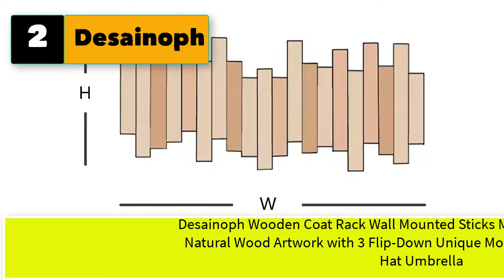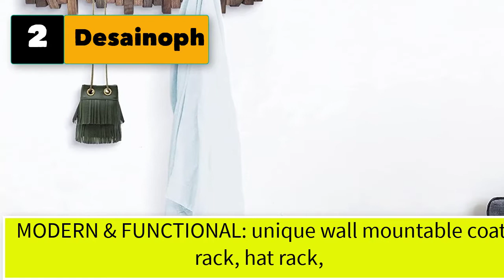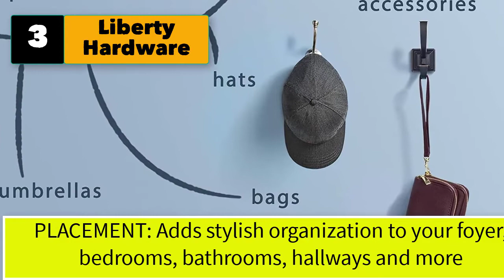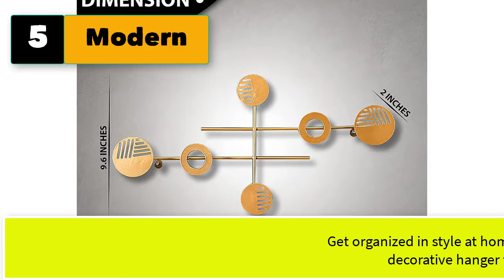Decorative Wall Mounted Coat Rack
Best 5 decorative wall mounted coat rack
1.  Liberty Hardware 129848 Coat Rack, 27-Inch, Wall Mounted Coat Rack with 5 Decorative Hooks, Satin Nickel and White

2. Desainoph Wooden Coat Rack Wall Mounted Sticks Multi Rack Solid Handmade Natural Wood Artwork with 3 Flip-Down Unique Modern Hooks for Coats Bag Hat Umbrella

3.  Liberty Hardware 165541 Coat Rack, 27-Inch, Wall Mounted Coat Rack with 6 Decorative Hooks, Soft Iron and Cocoa

4. Umbra 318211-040 Sticks Multi Rack – Modern, Unique, Space-Saving Hanger with 5 Flip-Down Hooks for Hanging Coats, Scarfs, Purses and More, Black

5.  Modern Decorative Wall Hanger Organizer to Hang Coats, Jackets, Hats, Bags, Umbrella, Scarf, Accessories, and Seasonal Décor. Wall Mounted Hanger That Also Functions as Modern Metal Wall Art Décor.

5 decorative wall mounted coat rack
6.  Wood Wall Hooks 6 Pack, Modern Decorative Coat Hooks Wall Mounted, Handmade Wooden Hat Hooks Heavy Duty Entryway Wall Hangers for Hanging Towels Robes Purses (Beech Wood White)

7. Creative Co-op HD5946 Antique Cast Iron Wall Hooks with Rust Finish

8. Spectrum Diversified Sweep Wall-Mount, 8-Hook Double Entryway, Closet Bathroom & Kitchen Storage, Home Decor Hat & Coat Rack for Organization, Black

9.  Yamazaki Home Wall-Mounted Saving Coat Hanger-Modern Jacket Holder, One Size, White

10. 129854 Coat Rack, 10-Inch, Wall Mounted Coat Rack with 3 Decorative Hooks, Satin Nickel and White